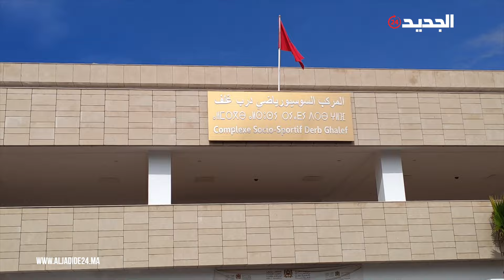الرابطة البيضاوية تحتج ضد قرار إغلاق قاعة درب غلف للرياضات المتعددة